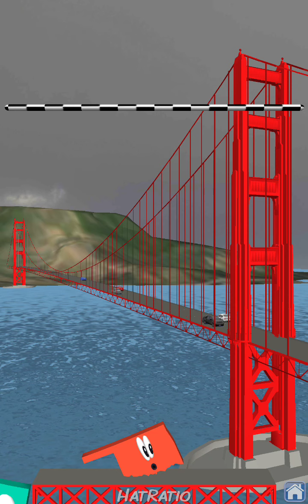Stack the States 2 S4 | E19 "Trying to border combine more states!"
Hi everyone! Today, I'm playing Stack the States 2. In this video, I'm going to be trying to border combine even more states. It was most likely interesting stuff! Listen, I'm just the description person. I don't know what to type, this has been the description template for like 60 videos now. I'm not sure if we're ever going to get a unique description ever again. Watch until the end to find out what happens.

I am not Minnesota and Oregon, Pickleman, OKobern, Popeetoes, Spikeyy, Gunnar Foss, or any other Stack the States 2 youtuber, I am HatRatio, a Stack the States 2 gaming youtuber. I am not Roblox, AdizzPro, or GeoFacts, but I am still a Stack the States 2 youtuber. Similar to OKobern - Border combining every state, if you know what I mean. To be fair, this video was really fun to make but you decided to read the entirety of the description, which seems like a waste of time unless you are watching this Stack the States 2 video while reading this.